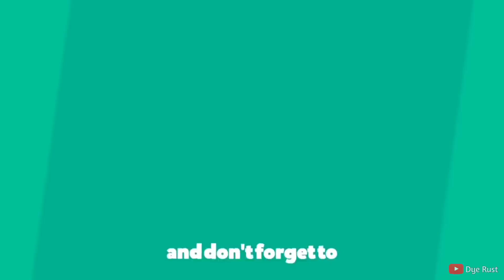Drawing SANJI in 12 different Anime Styles || One Piece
🎨Materials & Tools🎨

-Sakura micron drawing pen 0,05 & 01
-Sketch book FC A3 24cm X 24cm
-Faber castell Water colour
-Paper stump
-Fine colour
-TouchFive Markers

🔴 I hope you Enjoyed the video! don't forget

if you want to see it III